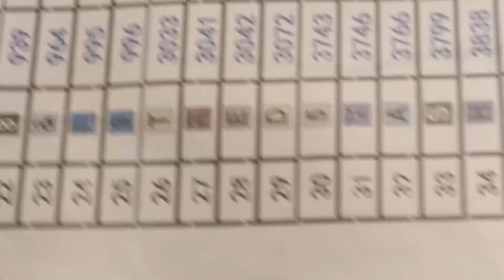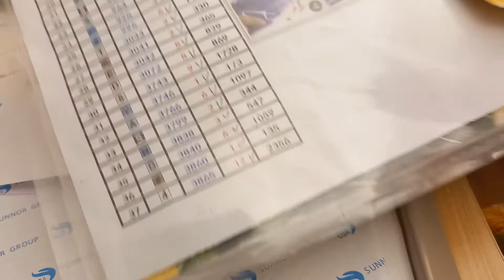Économie/toile défi pourquoi je suis absente en ce moment